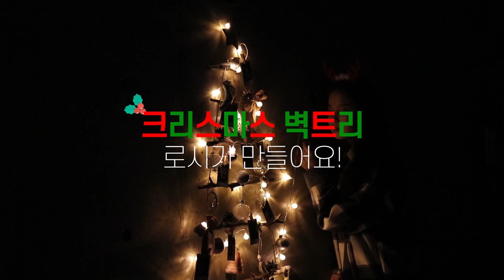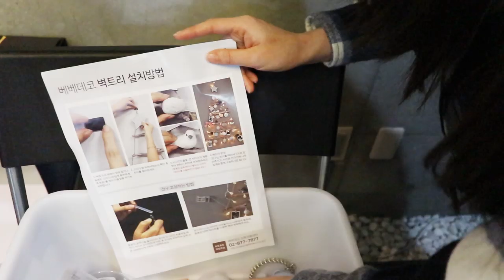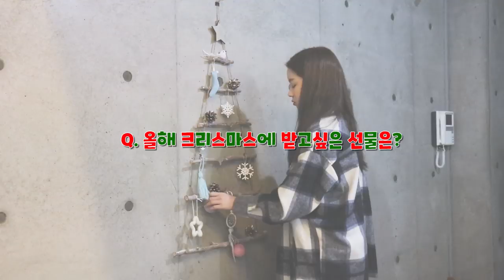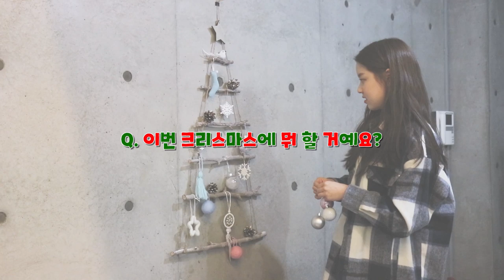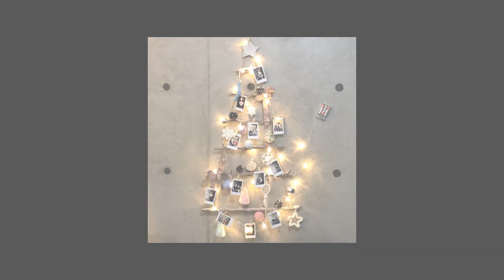Special Clip | ROTHY - 벽트리 만들기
크리스마스에는 역시 트리가 있어야 제맛!🎄
도로시 사무실에 찾아온 산타로시가 벽트리를
선물해주고 갔어요💕